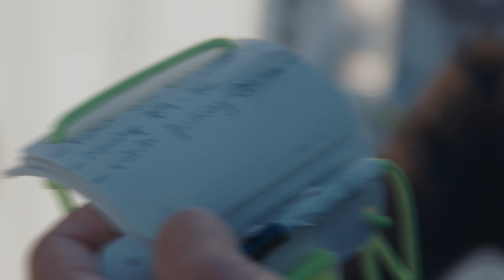Under The Pole en Méditerranée | Ep.3 • Saison 8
Après la mission en Grèce, l’équipe d’Under The Pole poursuit son étude des forêts animales marines en Méditerranée au large de La Ciotat. C’est la première mission d’UTP sur les côtes de France métropolitaine et c’est aussi l’occasion pour Emmanuelle, Ghislain et Lorenzo de faire le bilan de ces 4 années depuis le commencement du programme DEEPLIFE. On revient sur l’évolution des méthodes et protocoles scientifiques, les découvertes passées, les aventures vécues et les challenges à venir.

Réalisation et images surface : Alexandre Vigier
Images sous-marines : Ghislain Bardout
Musique via Cézame